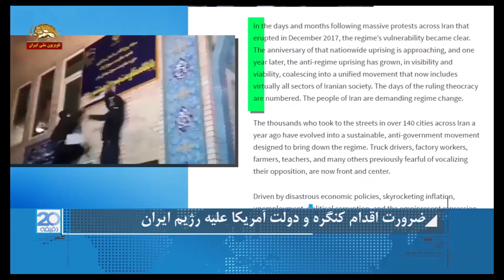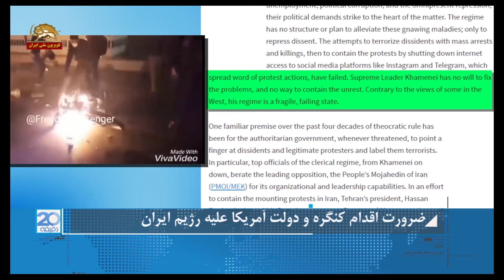ضرورت اقدام کنگره و دولت آمریکاعلیه ایران